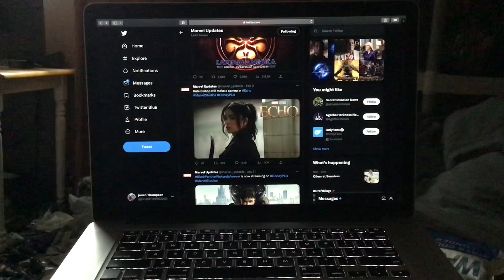Kate Bishop will make a cameo in Echo